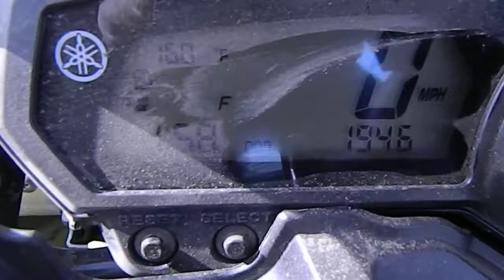09 fz6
2009 fz6